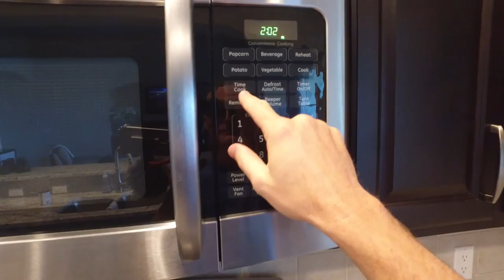is maggie doing all right?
I think the thing that Amber is most concerned about at home in her absence is Maggie -- actually she's concerned that I may not remember to take care of her like she does (well, nobody will be able to love and care for that pup like she does). This episode is dedicated to Maggie...I want to share these bits so that Amber can catch a glimpse of her puppy from afar and know that she is doing well.